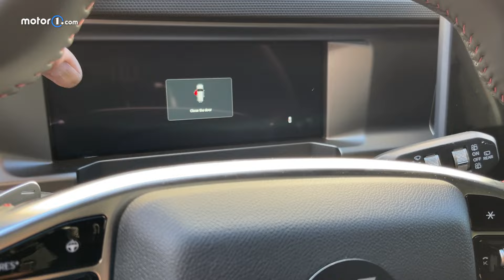Tutte le nuove auto di DR nel 2024, dal brand TIGER al nuovo fuoristrada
La galassia di DR Automobiles Groupe si espande. Dopo aver stretto alleanze con Chery, Jac e Baic, il Costruttore di Macchia d'Isernia ha siglato un nuovo accordo strategico la cinese Dongfeng. Fondato nel 1969, il marchio è uno dei principali brand in Cina, con sede a Wuhan, dove produce non solo auto, ma anche veicolo commerciali e componenti per l'automotive.

La collaborazione con DR prevede lo sviluppo di tre nuove linee di veicoli a marchio Tiger, destinate alla commercializzazione in tutta Europa da parte del gruppo molisano e al debutto in occasione del Salone di Torino 2024.

Produzione: Edimotive